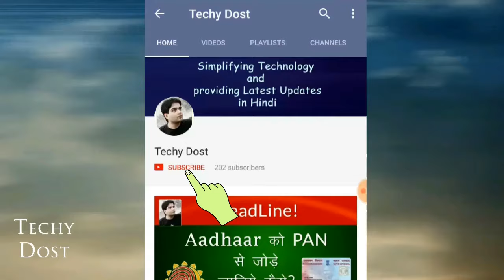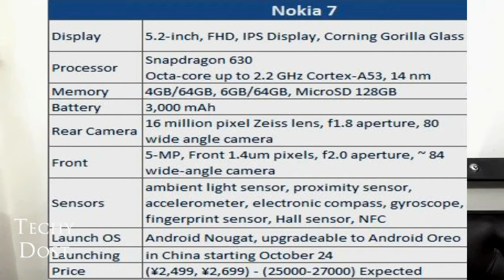Nokia 7 with Bothie Camera - Full Specifications, Launching and Price in India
is video me Nokia 7 ke Specifications, launching aur price ke bare me baat ki gayi hai aur sath hi apni khud ki opinion bhi di gayi hai ...

Nokia 7 Full Specifications, Lanching and Price in India - Bothie Camera

Nokia 7
Nokia USB Charger
Data lines
Quick Start Guide
SIM card slot needle
cellphone case

performance
Operating System Andrews 7.1.1
RAM 4 GB / 6 GB
CPU high-pass Xiao Long 630 eight-core processor

Display screen
Size and type of 5.2-inch full HD IPS display
Material third generation Corning gorilla glass

Battery and charge
Battery type 3000 mA 3

design
Body size 141.2 x 71.45 x 7.92mm

storage
Memory 64 GB eMMC 5.1
Extensible storage to 128GB

camera
Rear lens 16 million Zeiss lens, 1.12um pixel, f1.8 aperture, 80 ° wide angle, dual flash
Front lens 5 million lens, f1.4um pixels, 2.0 aperture, ~ 84 ° wide angle, dark light landscaping

Network and connection
Network speed 6,2CA, 300Mbps DL / 50Mbps UL
Wireless connection 802.11 a / b / g / n / ac
Bluetooth 5.0
GPS / AGPS + GLONASS + BDS

Audio
Connector 3.5mm headphone jack
Double microphone

sensor
Data cable USB-C
Sensor ambient light sensor, proximity sensor, accelerometer, electronic compass, gyroscope, fingerprint sensor, Hall sensor, NFC
SIM card slot 1 nano SIM card + slot 2 nano SIM card or MicroSD card 2

other
Single speaker